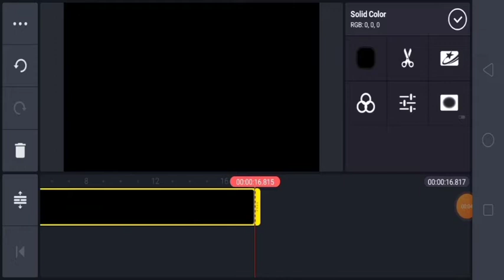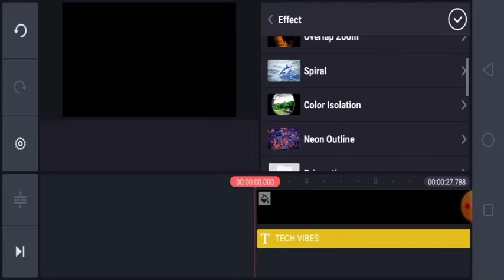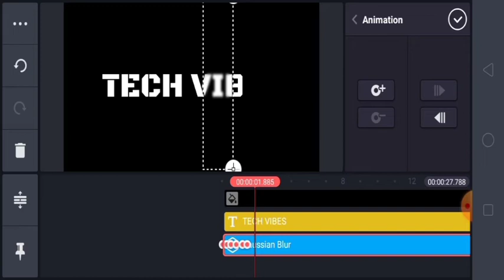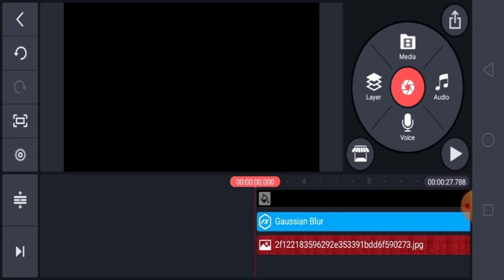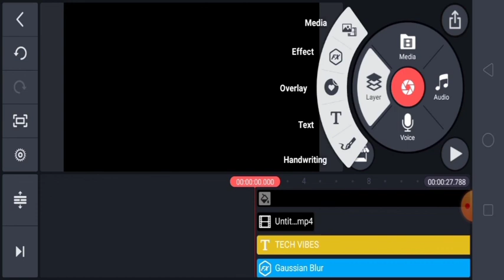INTRO EDITING-NEW INTRO EFFECT IN KINEMASTER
Keep supporting for more stuff related to editing. each upcoming video will be better than the previous one...